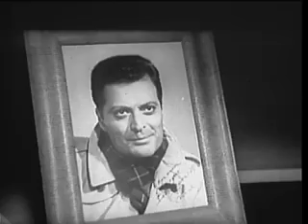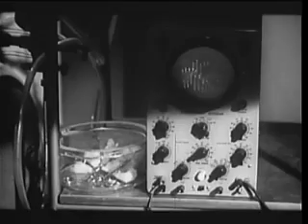Atom Age Vampire I Italian Horror Film I 1963 I Public Domain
"Atom Age Vampire" is a 1960 Italian horror film directed by Anton Giulio Majano . Shot in black-and-white, the film follows a young dancer who is disfigured in a car accident and seeks the help of a mad scientist to restore her beauty. However, the scientist's experiments involve the use of a dangerous serum that transforms him into a monster. As the scientist tries to find a cure for his condition, he becomes increasingly desperate and dangerous. The film features a mix of melodrama and horror elements, and is notable for its atmospheric cinematography and eerie score.